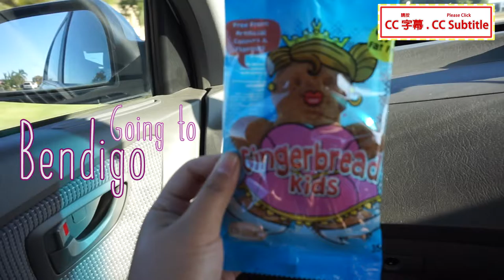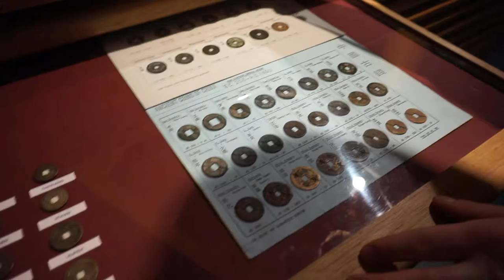[Vlog 8] Bendigo' Here we go! - Working Holiday Life while Travelling around Australia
We went to Bendigo that day. They got the same art we saw in shepparton! We love antique and art and they are full of them. That's amazing!
我們這次去了本迪戈，他們竟然有一個跟SHEPPARTON 的藝術品!我們很喜歡古董他們有整條街~

*Daily life 日常生活, New Vlog Every Friday 每星期五上新影片*

░:Vlogs We Recommend 影片推薦:░

♪ Music ♪